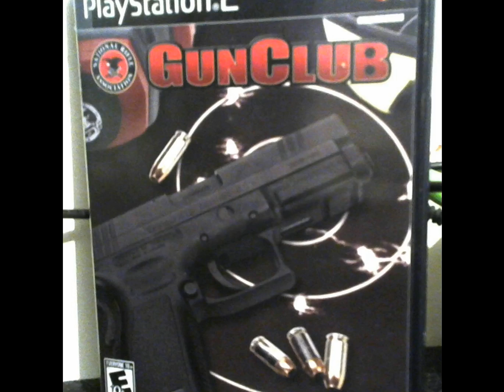Let's Play "NRA Gun Club" - 1 - Plinking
Yes I promise it's real and on the PS2